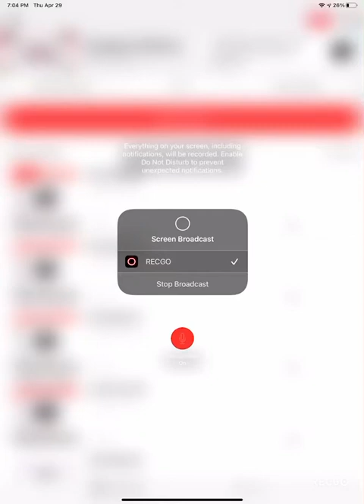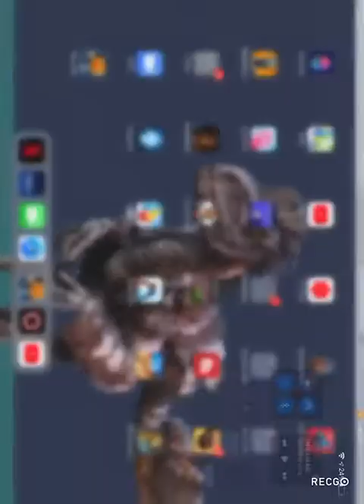Tasty blue ep2